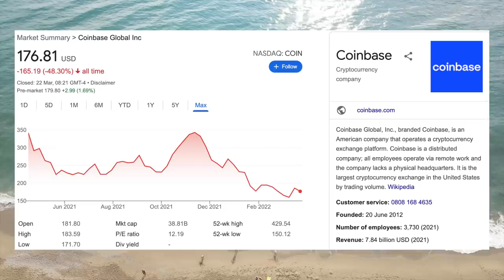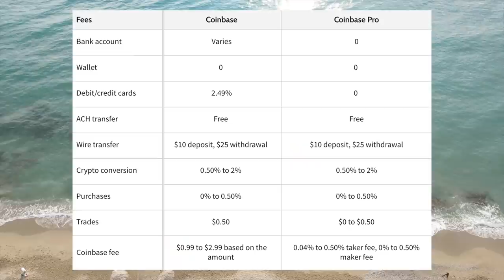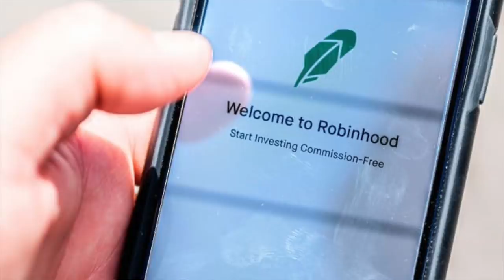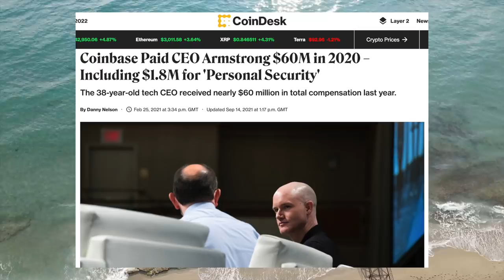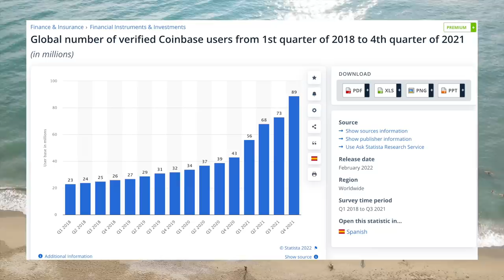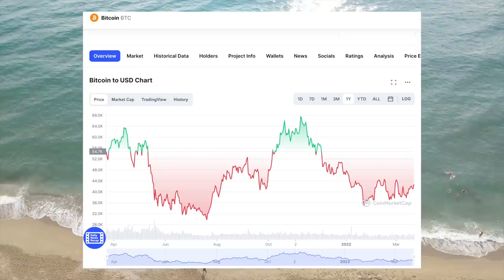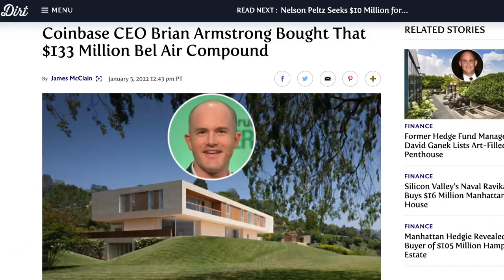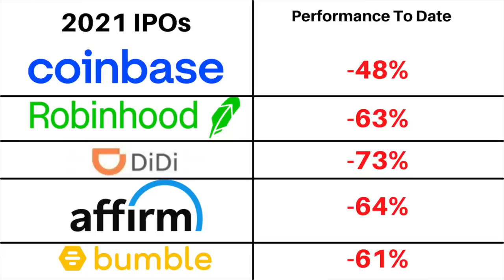The Rise and Fall of Coinbase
In this video we go over the rise and fall of the crypto exchange Coinbase. Coinbase went public in a blockbuster direct listing in early 2021. Since then its stock price has been cut in half wiping out $40 billion of shareholder value.